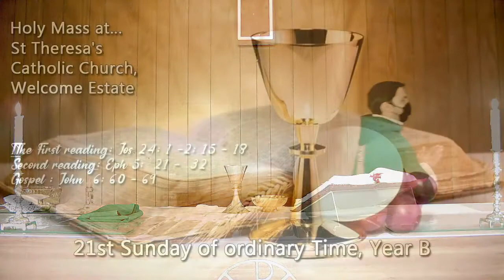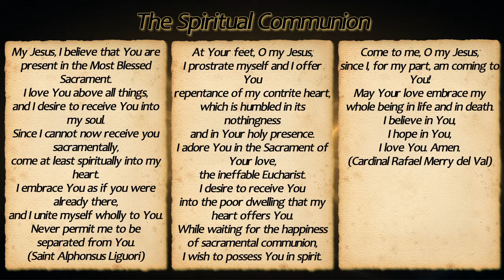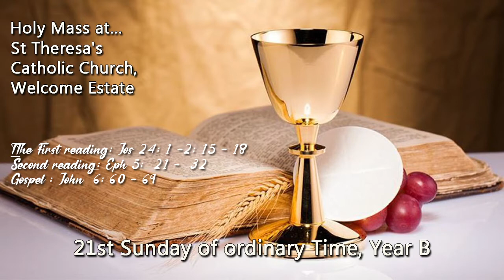St Theresa Catholic Church, Welcome Estate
21st Sunday of Ordinary Time, Year B